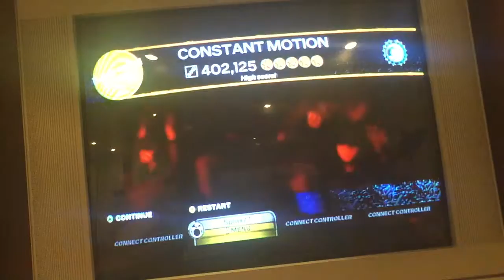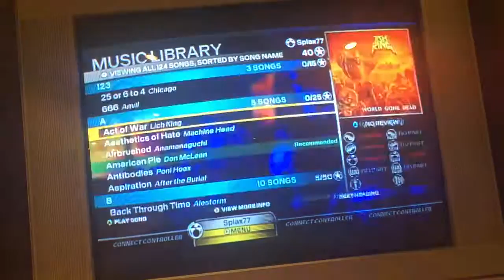Constant Motion Drums 99% GS 402k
Hey look, I finally have a run up of this song! Never going to FC, but this is good enough.